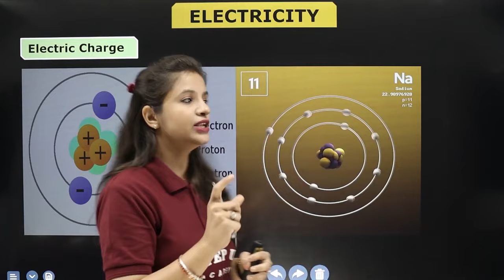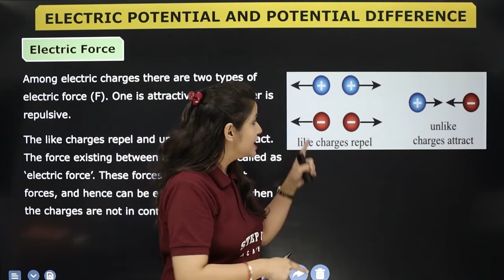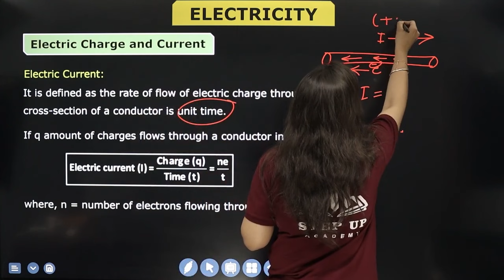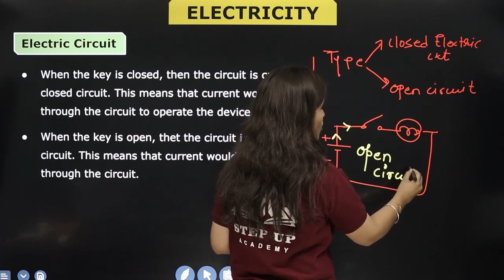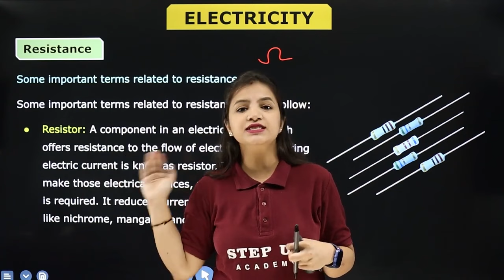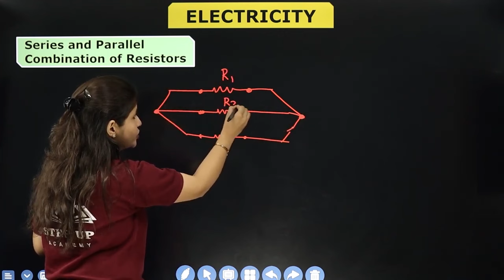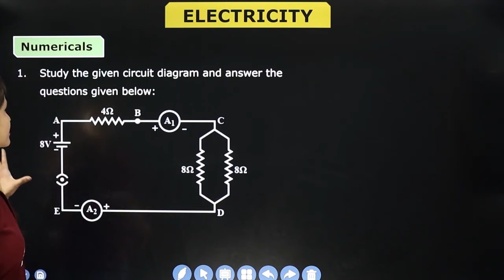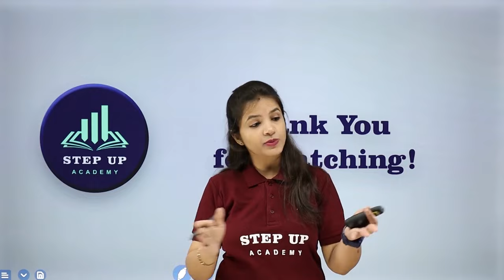Electricity Chapter 11 - Full Chapter Explanation | Class 10 Physics (Science)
By Surbhi Tiwari Ma'am. Class 10 Physics unfolds the intricacies of Electricity in this full-chapter explanation. Covering concepts like Ohm's Law, circuits, and electrical power, this session provides a comprehensive understanding, essential for mastering the principles of electricity in science.
Boards       :- CBSE/NCERT
👇Must Watch!

1️⃣ *Engaging Content* - Expertly curated content to boost understanding.
2️⃣ *Expert Guidance* - Receive guidance from seasoned educators.
3️⃣ *Valuable Insights* - Deep dive into subjects with ease and clarity.

- 📒 Notes
- 📄 PDFs
- 📝 Sample Papers
- 🔄 MCQs
- 🔍 Solutions